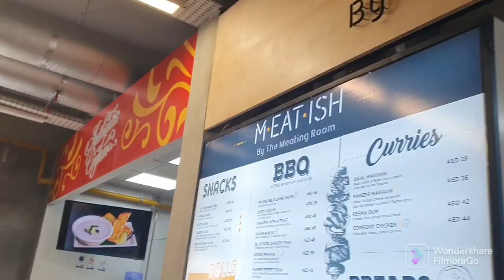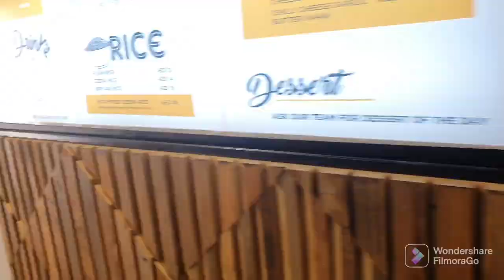Motor City Mein Open Hua 'Neighbourhood Food Hall', Couple of Food Joints Under One Roof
1) youtube channel

2) Instagram

ankitachaturvedi330

3) facebook